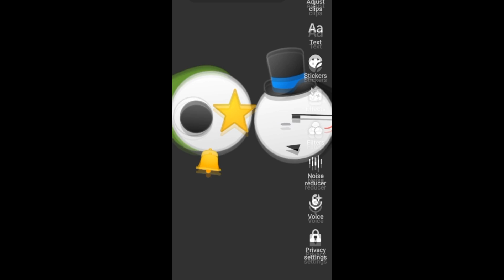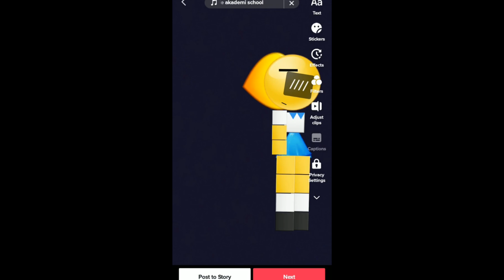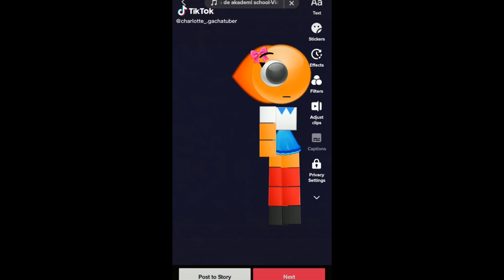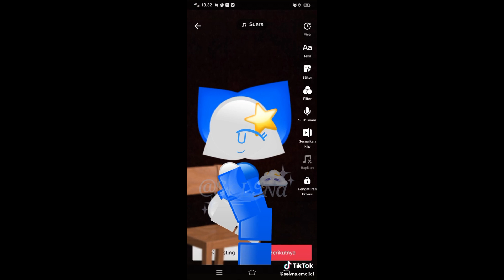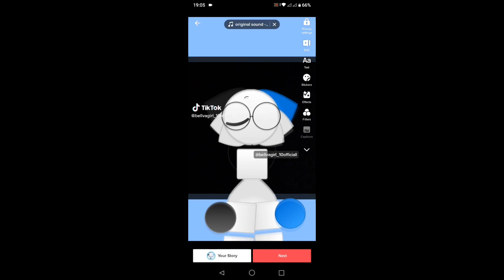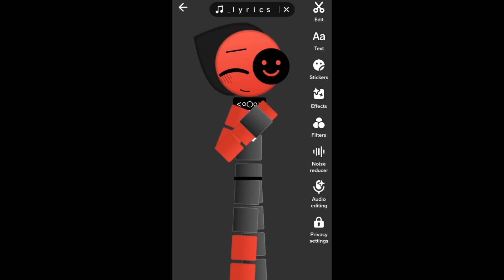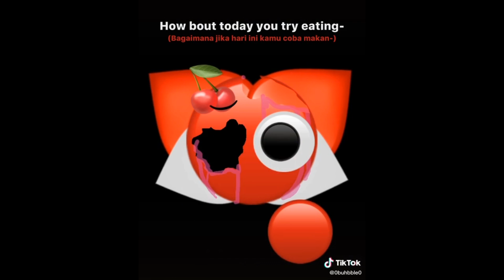🐾Funny Emoji Cats TikTok Edits✌-😻 Emoji Cat TikTok Compilation 🐱#46